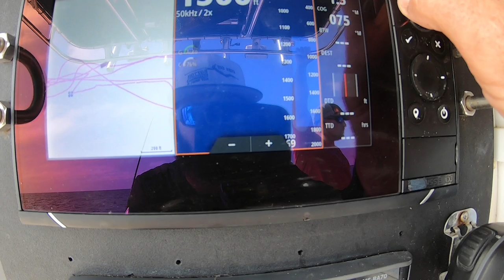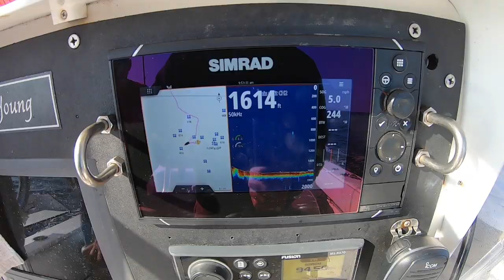Mako Shark Attacks Swordfish! | Amazing Underwater Footage | Key West Waterman Ep. 019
Join Aaron, Will, and Darren as they head to the Sword grounds. It was an epic day as they went tight on 6 fish, brought 2 to the boat, and met a real deep water monster. Watch as a Mako Shark Attacks Swordfish boat side. It was a really cool experience for everyone, except for the swordfish of course!